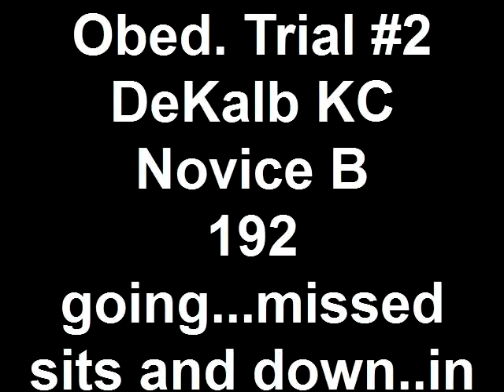Obed. Trial 2 DeKalb KC Novice B 192 going...missed sits an